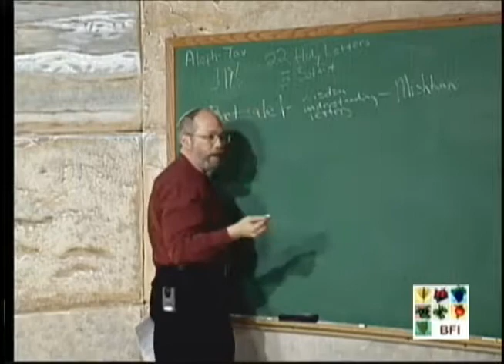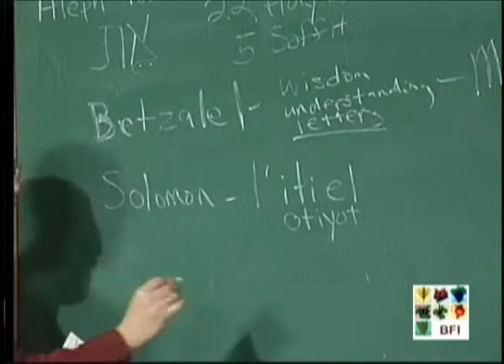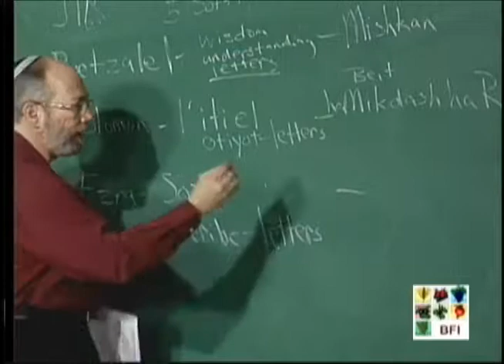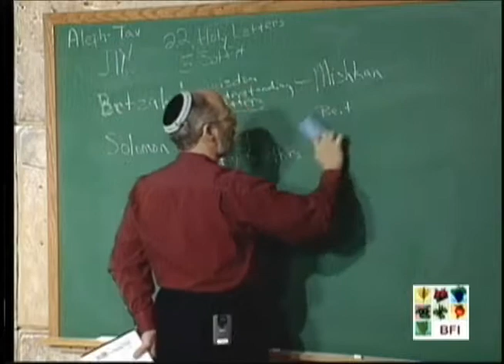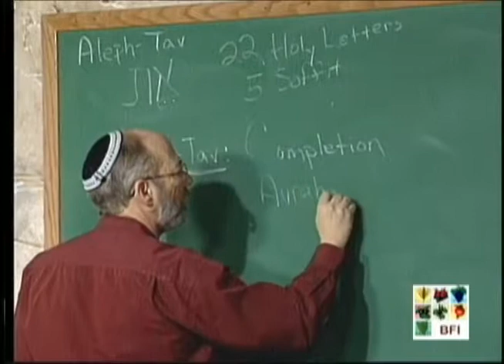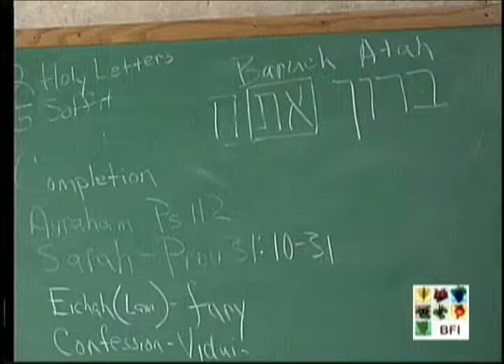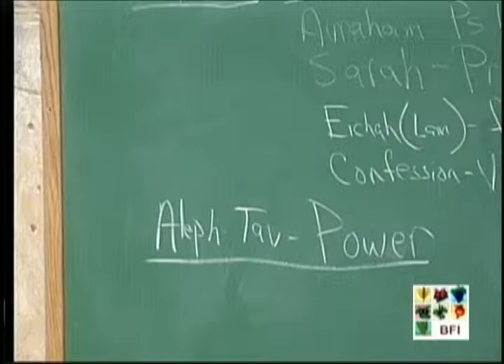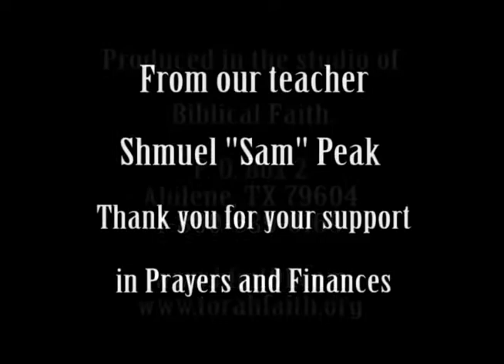Aleph to Tav 04